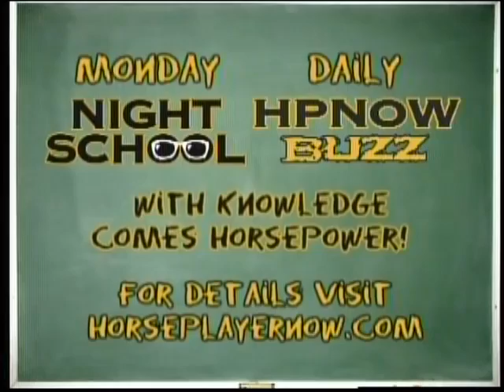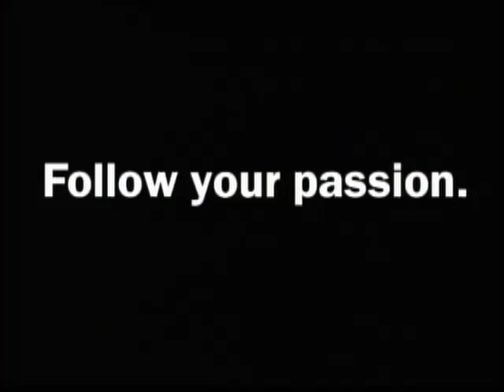Loose on the Lead 6-15-14